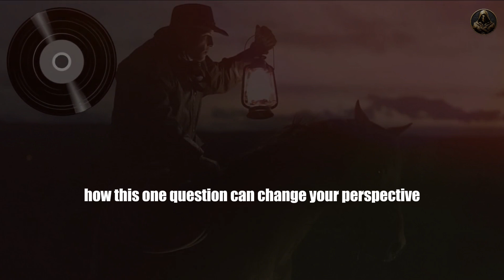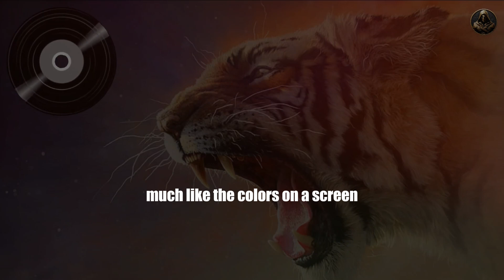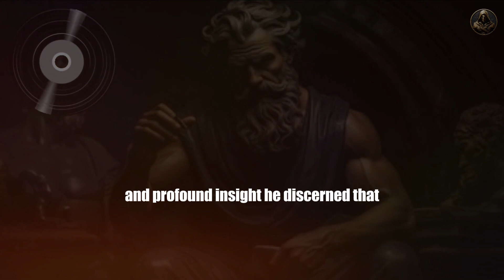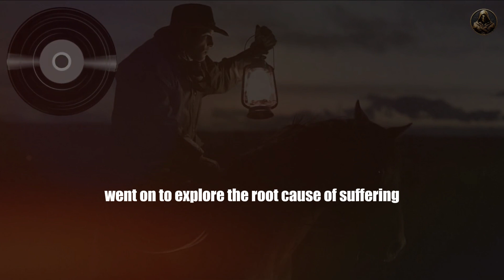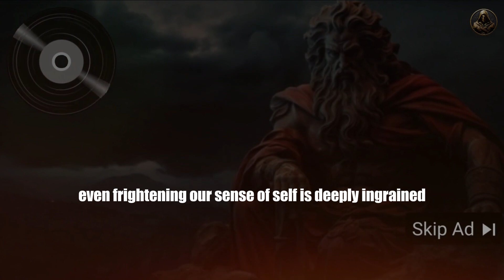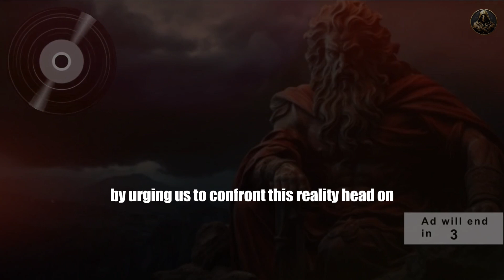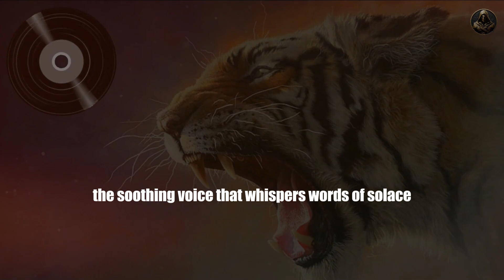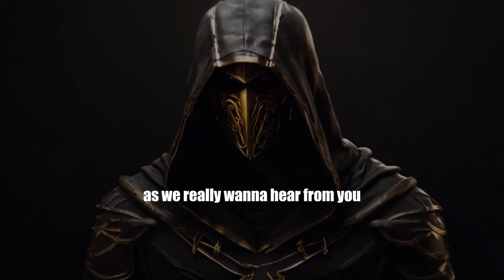Anattā: The No-Self Teaching (The Buddha)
This video is about buddha's no-self teaching. there is a term in buddhism that questions about who are we? are we mere the things we do? though there is no clear answer but we tried to shed light with stoicism and buddhism.